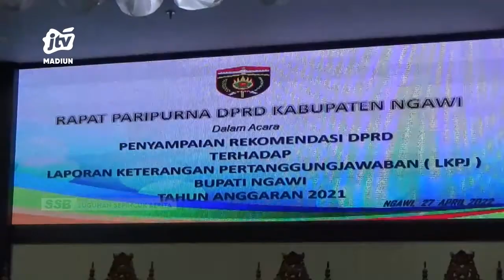NGAWI - Dewan Berikan Sejumlah Catatan Untuk LKPJ Bupati 2021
Dewan perwakilan rakyat daerah (dprd) kabupaten ngawi menggelar rapat paripurna penyampaian rekomendasi dprd terhadap laporan pertanggungjawaban (lkpj) bupati ngawi tahun anggaran 2021, dalam rapat paripurna tersebut rekomendasi lkpj bupati 2021 disampaikan oleh haryanto/ ketua pansus lkpj dprd kabupaten ngawi.